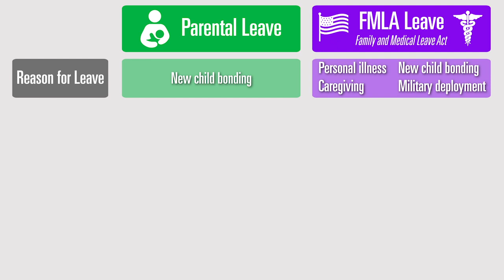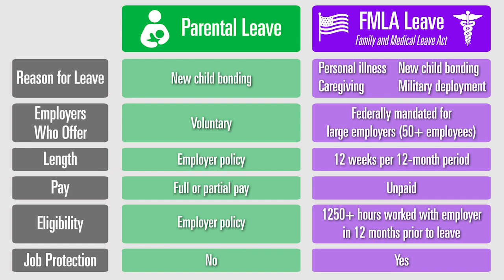Parental vs FMLA Leave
What's the difference between parental leave and FMLA leave? Find out in about 90 seconds! If you'd like more detail, check out our elearning course on FMLA